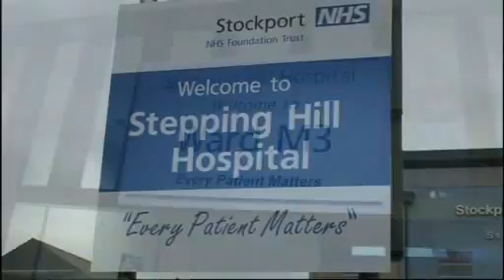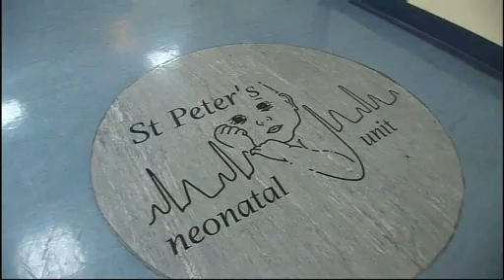Maternity and Newborn Care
Maternity and Newborn Care clinical pathway video with examples of good practice.